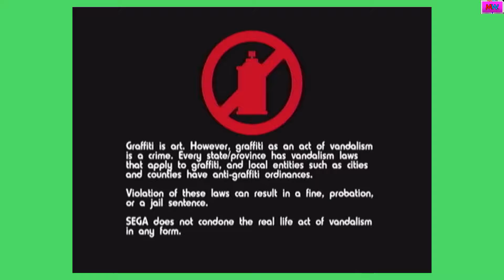Grafitti beats helecopters | Jet Set Radio Future (#11)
I'm going to continue my playthrough on JSRF for Xbox.
With Commentary. Recorded 1/12/2022 on Xbox.
(Social Media links)
(Talk to me)
Nintendo Switch Friend Code: SW-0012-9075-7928
PlayStation ID: MightyWolfTV2001
Xbox Gamertag: SplatterShot101
(Tags, so people can find the videos easier)